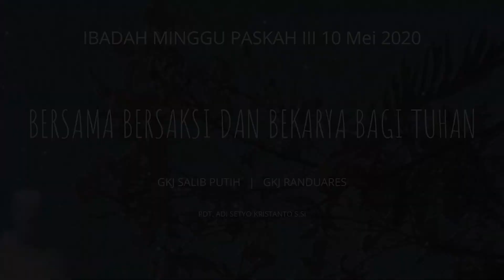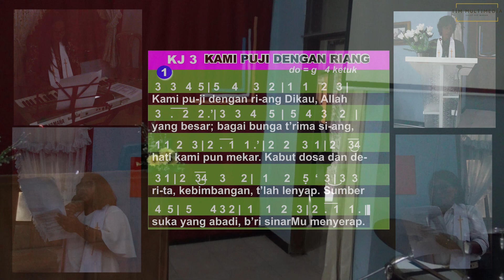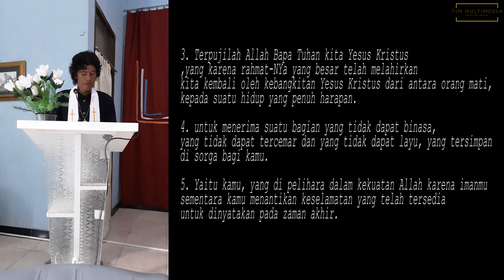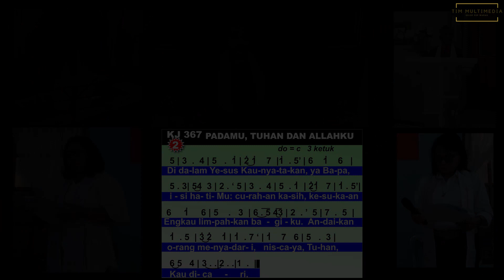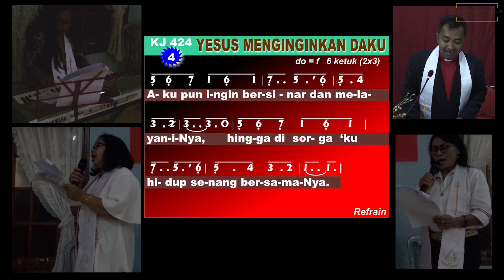Ibadah Minggu Bersama GKJ Salib Putih & GKJ Randuares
Ibadah Bersama GKJ Salib Putih & GKJ Randuares
tanggal 10 Mei 2020
Dilayani Oleh Pdt. Adi Setyo Kristianto, S.Si.
Tempat GKJ Salib Putih Pepantan Pandanan